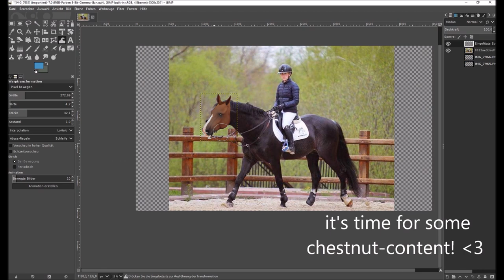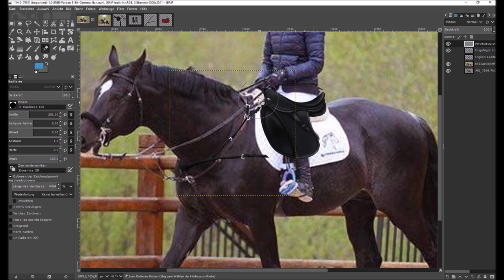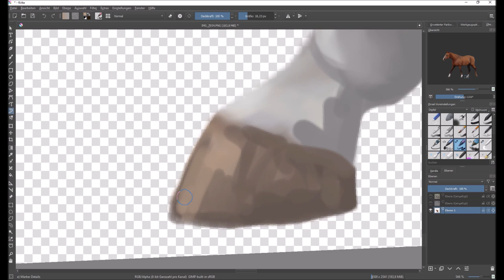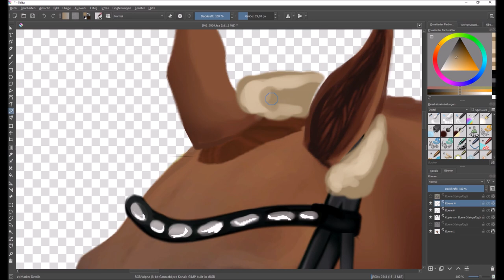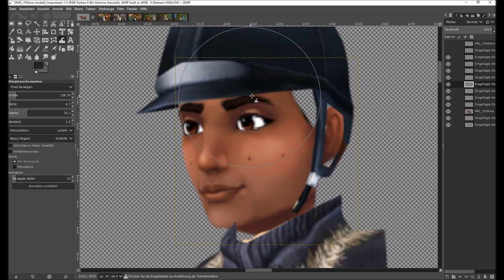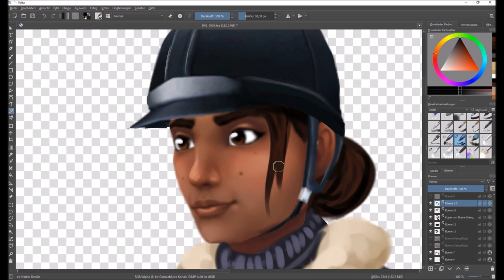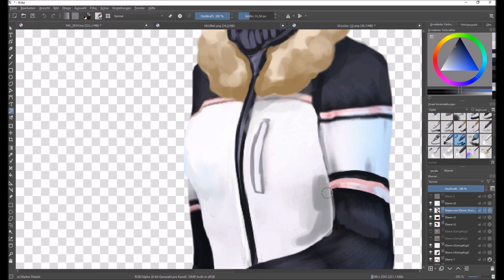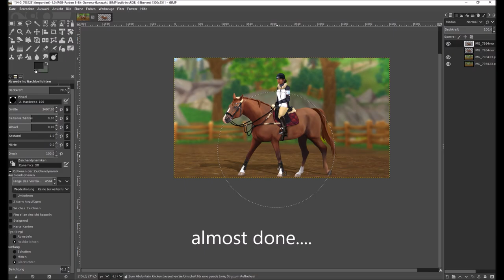[SSO] Speed Edit: "After Training"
Programs used: Gimp 2.10
                          Krita
                          Captura
                          Windows Movie Editor
.Time: 2hr

SSO information:
Name: Anouk Ravendaughter
Level: 21
Server: Cape Coconut
From Germany
Club: Wild Penguins
Playing since 2016

~~MUSIC~~